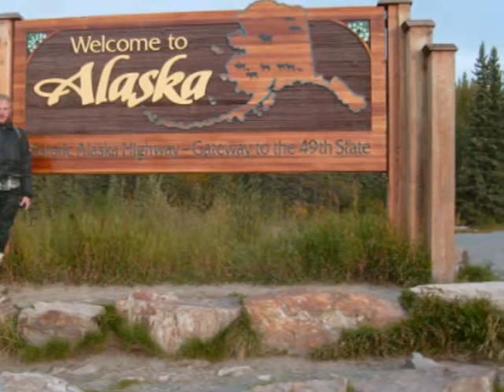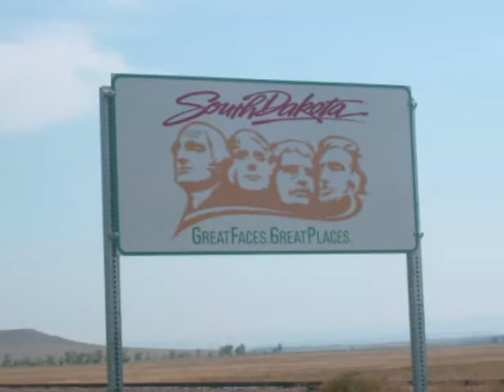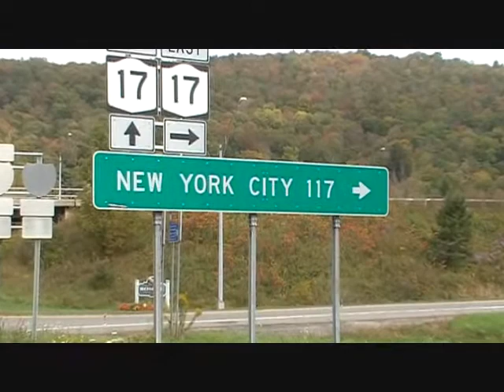Round the World 2009 - London to New York City - Part 2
Round the World 2009

In 2009 on my 30th birthday I quit my job to embark on a trip of a lifetime: to ride my motorcycle round the world, London to New York City.
Using my photos and video taken along the way, this is a short movie of that trip.

Tip: To easily find and watch these videos again in future, search MY09RTW in the Youtube search box.

Bike used: BMW F800GS